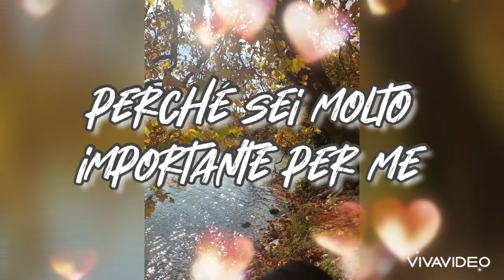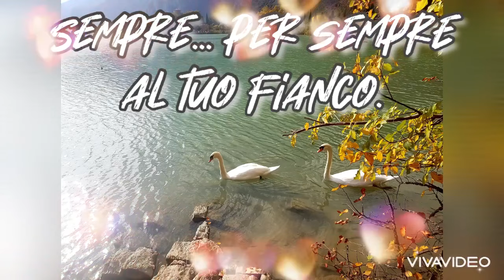Sempre accanto a te... Dedica d'amore ❤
starò sempre al tuo fianco